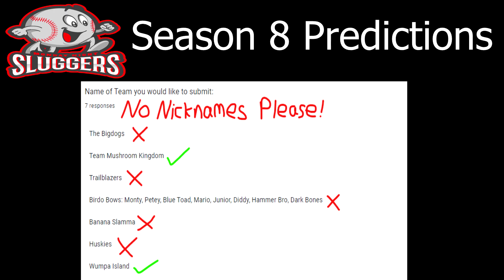Team Name REDO Ballot for Monday Night Sluggers Predictions Season 8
This is a clarification video from the one I uploaded a couple days prior. Please listen and read carefully about what I'm looking for in a team name. Also, please ask any questions if you still need help with this! Thank you!

FILL OUT YOUR TEAM NAME REQUESTS HERE (and please READ the fine instructions I put out on that form)